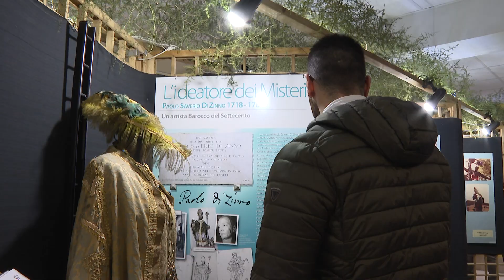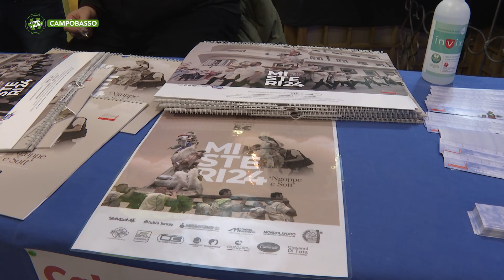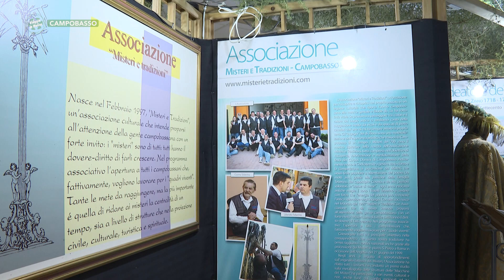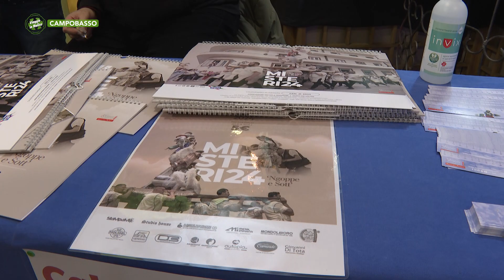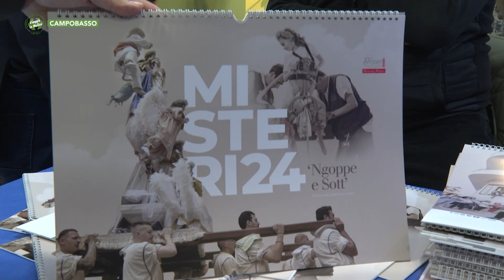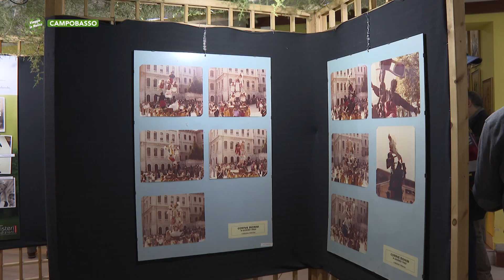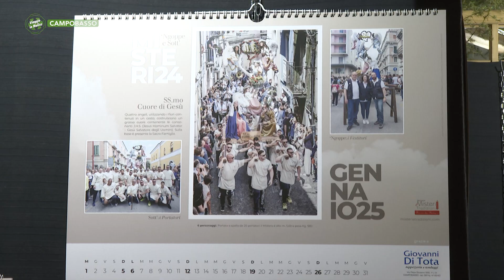Campobasso - Presentato il calendario dei Misteri 2024 - Puntata 9286 - 03 - Telemolise